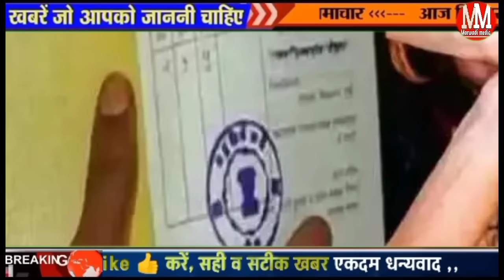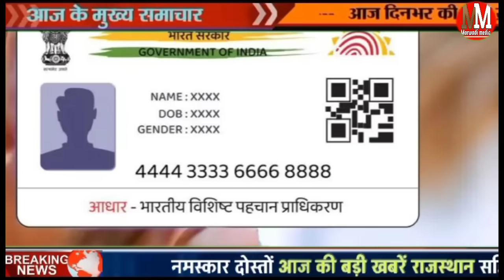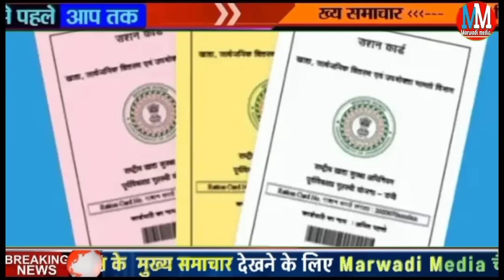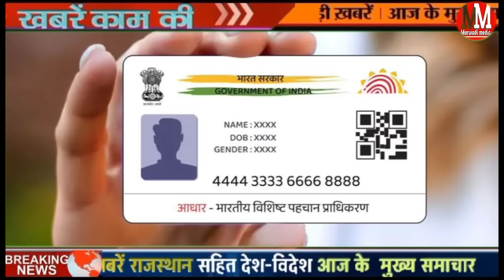आधार कार्ड पर सरकार ने लागू किए 4 नए नियम, जान ले वरना होगी मुश्किल, Aadhar Card new update 2024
Government implement these 4 new rules on Aadhar card..

Big news for Aadhar Card holders

आधार कार्ड पर सरकार ने लागू किए चार नए नियम जन वरना नए साल 2024 में होगी दिक्कत पीएम मोदी

Big update on Aadhar new guidelines
Implement from Kashmir to Kanyakumari

Aadhar Card date of birth kaise badhaen Northern Norway is still identify you this

Government took a big decision on Aadhar Card this week will be able to be done 30 September 2024

Aadhar link voter id now I knew information

After making a mistake for the second time you do not get a chance to improve your Aadhar card

Marwadi media a good platform every type of news coverage in this video like educational use government news prime minister of India Narendra Modi government new scheme new update stock market news SEBI new rules sport news weather news political news